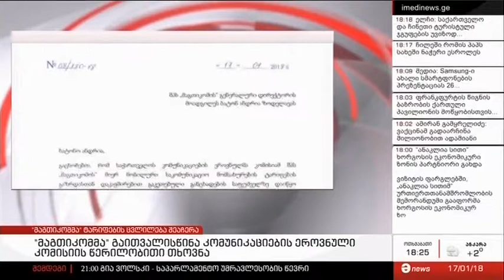"მაგთიკომი" ხვალიდან მობილური ინტერნეტის ტარიფს არ გააძვირებს - მაესტრო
საქართველოს კომუნიკაციების ეროვნულმა კომისიამ შპს „მაგთიკომის“ მიერ მობილური საკომუნიკაციო მომსახურების ტარიფების გაზრდასთან დაკავშირებით გაკეთებული განცხადების საფუძველზე, სუბსიდირების საკითხის შესწავლა დაიწყო. შესაბამისად, კომისიამ საკითხის საბოლოო შესწავლამდე (2018 წლის პირველ მარტამდე) შპს „მაგთიკომს“ მობილური სატელეკომუნიკაციო მომსახურების გაზრდის შესახებ გადაწყვეტილების მიღების შეჩერების თხოვნით მიმართა.